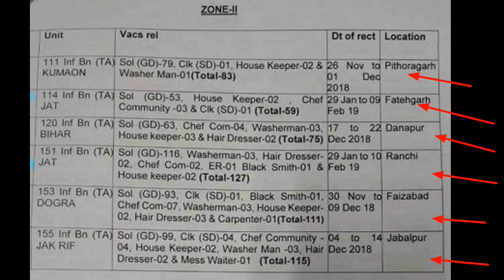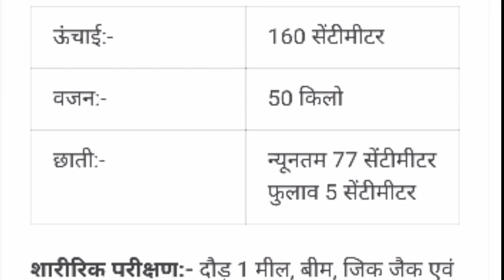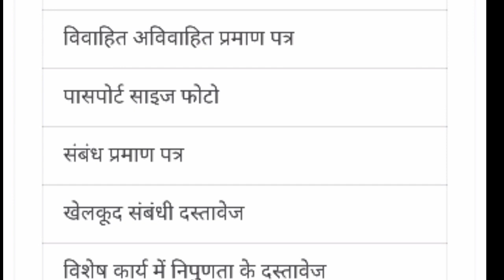Ta army Bharti zone 2//UP_MP_BIHAR_CHATTISGARH_JHARKHAND_UTTRAKHAND. JABALPUR _PITHORAGARH_RANCHI_D.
Ta army Bharti zone 2// Territorial army Bharti zone 2// 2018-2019